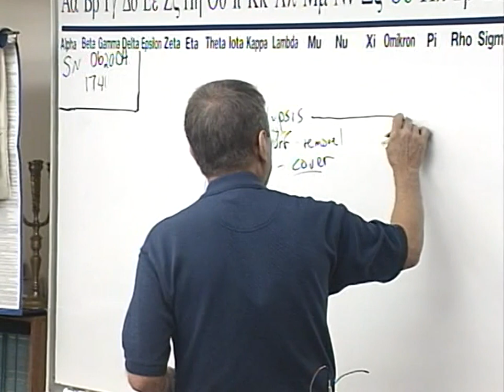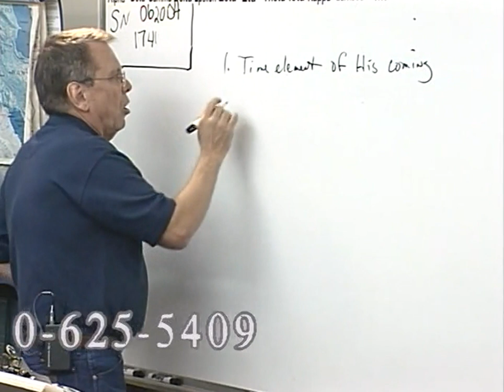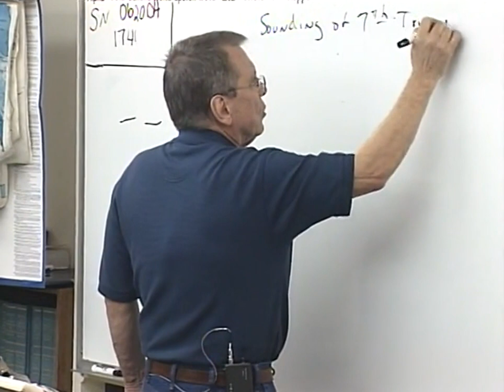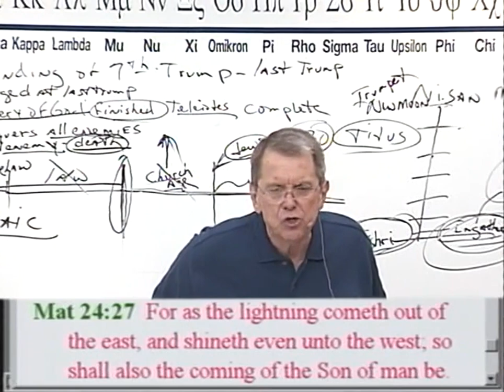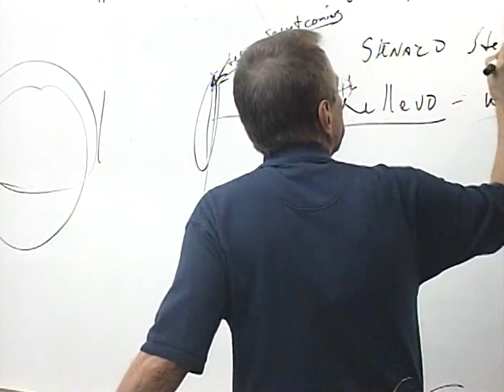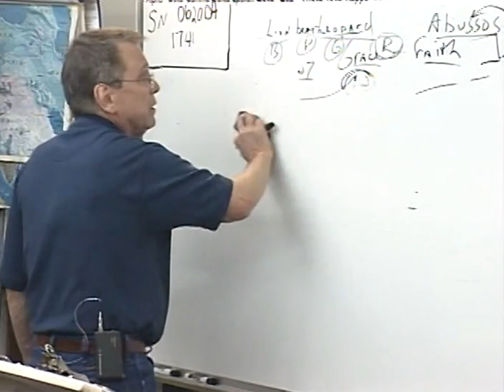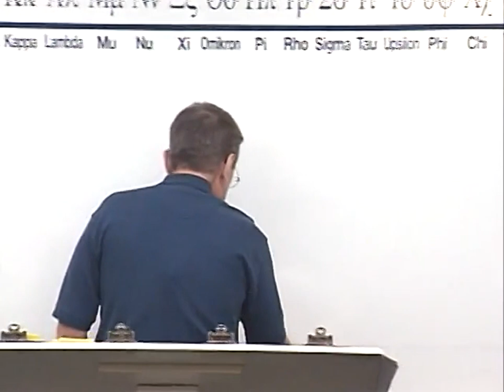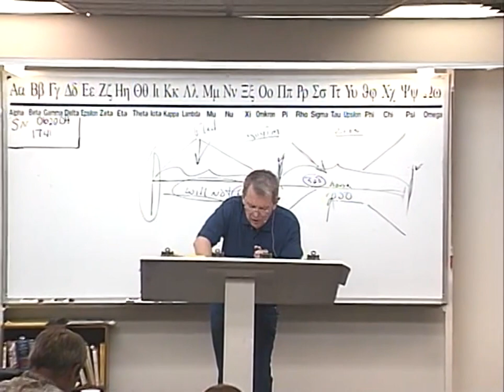#1741 Revelation: Rapture, 2000 Years, Last Days (Grace & Truth Ministries)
1741 SN062004 Revelation:  Rapture, 2000 Years, Last Days

Nearly thirty years ago, we started Grace and Truth Ministries which included my wife, son and one other young man. We started taping the sermons shortly thereafter. Grace and Truth Ministries is now meeting in a building located in Hendersonville, TN.  Help us get this message out to God's predestinated elect family.

John 1:13
James 1:18
Romans 9:15,16
John 5:21
John 6:39
Psalms 110:3
Ezekiel 36:9-12,23
Jeremiah 4:6, 27-28
Daniel 4:35
John 6:44,63-66

Isaiah 46:10
Ecclesiastes 3:14
Ephesians 1:11
Isaiah 42:9
Daniel 2:28
Acts 3:18
Acts 15:18

Isaiah 45:7
Job 2:10
Job 42:11
2 Samuel 24:16
Jeremiah 4:6,5:15,6:12,19
Amos 3:6

1 Corinthians 2:14
Romans 10:14
John 9:31
John 8:47
Isaiah 64:7

Predestination (pro'orizo)
Romans 8:29-30
Acts 4:28
1 Corinthians 2:7
Ephesians 1:5
Ephesians 1:11

Romans 1:4 declared (aorist past tense)
Luke 22:2 determined (aorist past tense)
Acts 2:23 determinate (aorist past tense)
Acts 10:42 which was ordained (perfect)
Acts 17:26 determined (aorist)
Acts 17:31 hath ordained (aorist)
Hebrews 4:7 limiteth (present tense)

Orderly Arrangement
John 3:16 world (kosmos)
Romans 13:1 ordained (tasso)
Acts 13:48 ordained (tasso)
Galatians 4:3,9 elements (stoicheion)
Colossians 2:8,20 rudiments (stoicheion)
Hebrews 5:20 principles (stoicheion)
2 Peter 3:10,12 elements (stoicheion)
Romans 4:12 who walk (stoicheo)
2 Peter 1:5 add (epichoregeo)

Persecution: Popularity and Loved by the World is Not of God
John 15:18-20
James 4:4
Luke 6:22-23
Acts 14:22
2 Timothy 3:12
John 16:33
1 Thesselonians 1:6-3:3,4